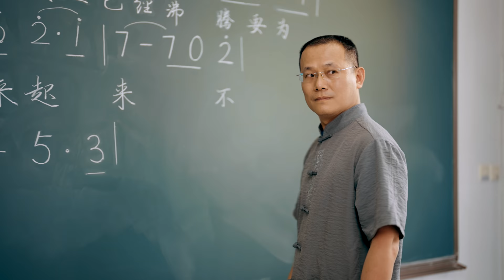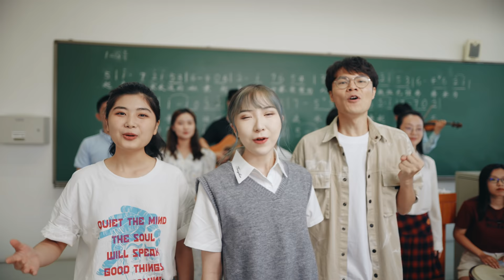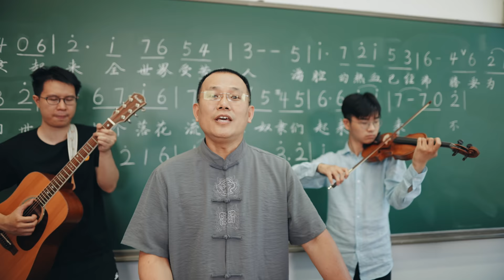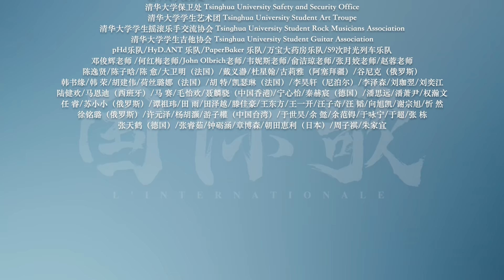L’Internationale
Tsinghua teachers and students sang the song L’Internationale in multiple languages to celebrate the 100th anniversary of the founding of the Communist Party of China. Just as the song calls for unity in the world, let’s strive to build a community with a shared future for mankind.